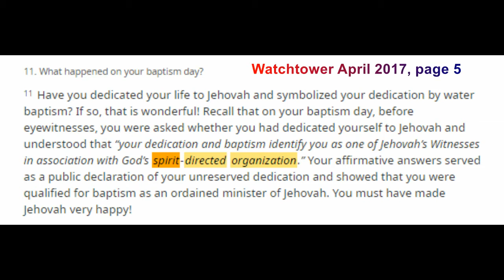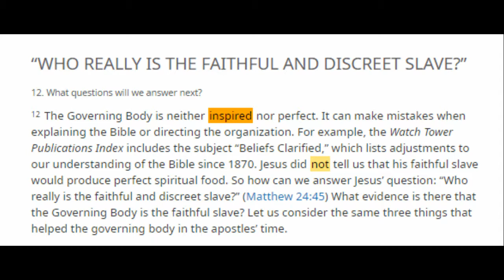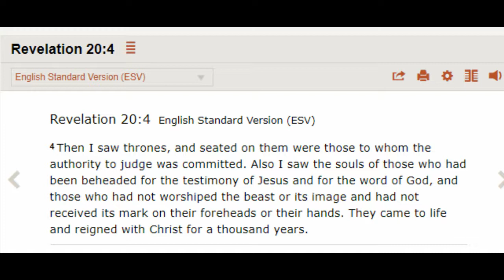Debating (Sheffield) Jehovah's Witnesses 644: The Killamarsh Congregation